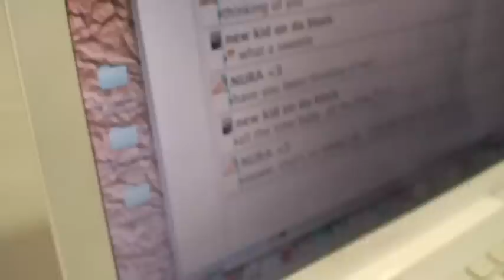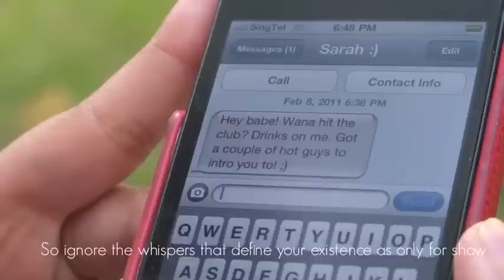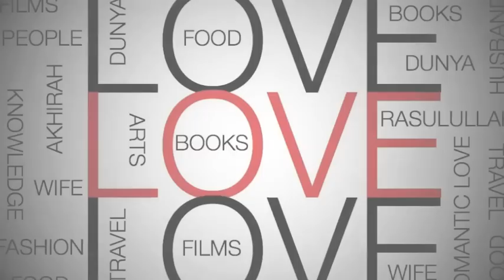NTUMS Eleven Magazine Teaser / Mar 2011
It's the April rose that only grows in the early spring,
Love is nature's way of giving a reason to be living,
The golden crown that makes a man a king."

Or so we think. What is Love to you?

Coming your way MARCH 2011.

Are you ready to spread the love?

ELEVEN Magazine
NTU Muslim Society